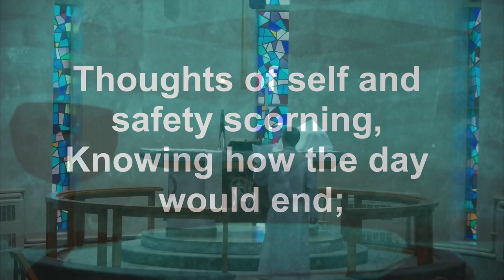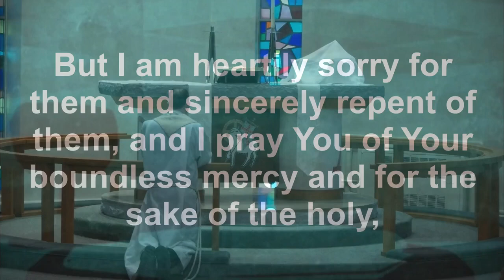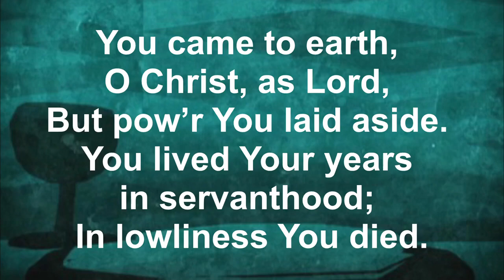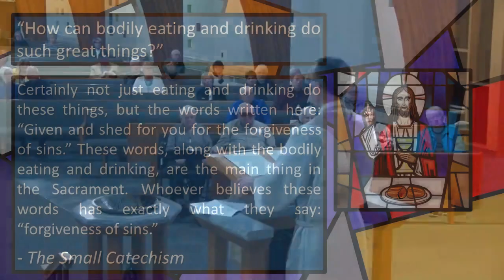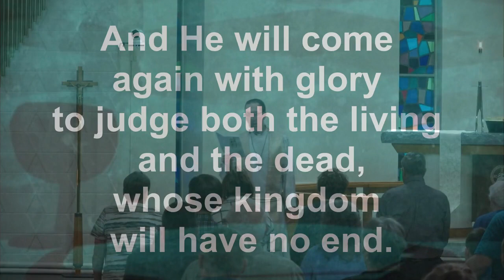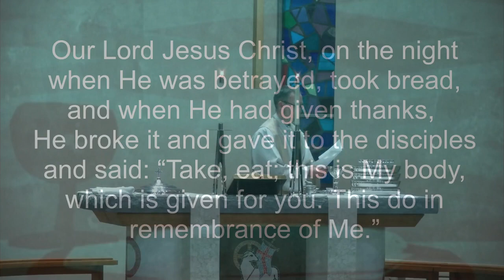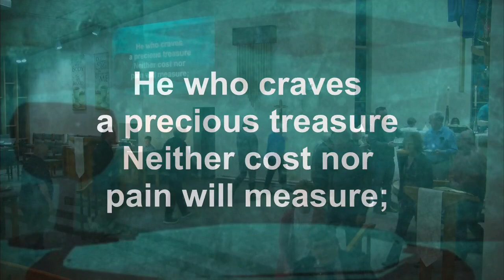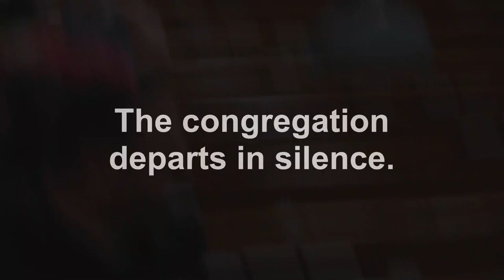April 6 2023